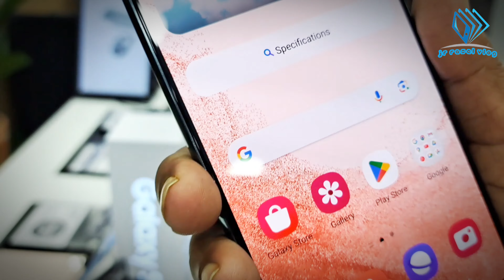Samsung Galaxy S22 plus Review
The Samsung Galaxy S22+ is the bigger sibling of the regular Galaxy S22 with it’s 6.6-inch Dynamic AMOLED display with 120Hz refresh rate. Specs also include Qualcomm Snapdragon 8 Gen 1 processor, 4500mAh battery with 45Wcharging speed and Triple camera setup on the back.
Samsung galaxy s22+ price in Bangladesh 2023
Samsung galaxy s22 plus price
Latest discount offer for Samsung galaxy s22 plus.

Samsung Store Narayanganj
Hasnat Square, BB road, chashara, Narayanganj
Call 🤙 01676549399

JR RASEL VLOG